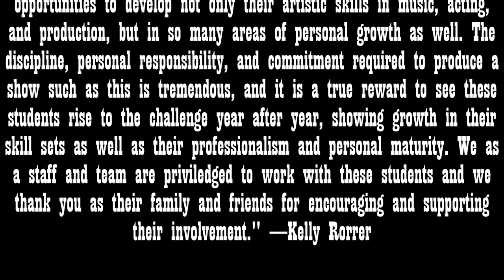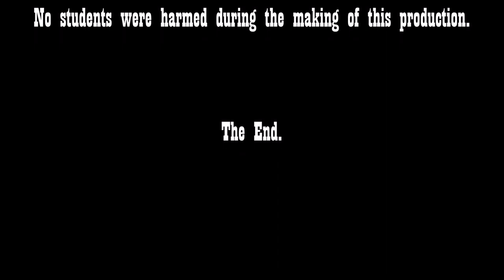Up The Down Staircase (2019 GLC Production)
It's New York City in the 1950's as a new year begins at Calvin Coolidge High School where a new teacher named Ms. Sylvia Barrett is going head on into a school filled with ups and downs with people of mixed feelings and personalities. Based on the book and playwright by Bel Kaufman, Up The Down Staircase is sure to give you laughs and make you relate to the many teenage students in school.